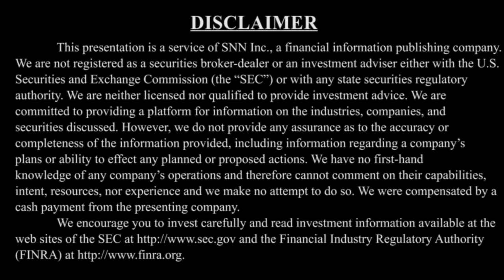Kaspien on Helping Customers Optimize and Grow Brands on Today's Leading Online Marketplaces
SNNLive spoke with Kunal Chopra, CEO of Kaspien Holdings Inc. (NASDAQ: KSPN) via Zoom to discuss (Click the time stamp to jump to each answer, or watch it all):

0:41​​​ Overview and history of Kaspien Holdings, Inc.
1:44 What makes the company unique and different compared to peers
3:05 Kunal Chopra's background
3:50 Value catalysts moving forward: focus on scaling globally

The interview may contain forward looking statements about Kaspien Holdings Inc. See Kaspien Holdings Inc.'s periodic filings with the Securities and Exchange Commission for more complete information.

About Kaspien

Kaspien Holdings Inc. (f/k/a Trans World Entertainment Corporation) (NASDAQ: KSPN) is a leading ecommerce marketplace growth platform, offering an expanding suite of software and services to help brands grow on Amazon, Walmart, Target, eBay, and other online marketplaces. Founded in 1972 as a brick and mortar retailer and rebranded as Kaspien in 2020, the Company has spent the last decade building and utilizing proprietary technologies for brand protection, marketing optimization, and fulfillment efficiency to generate rapid revenue growth for its partners. Through innovative strategies and best-in-class technologies, Kaspien has earned the trust of many leading brands, including 3M, Strider Bikes, and ZippyPaws.